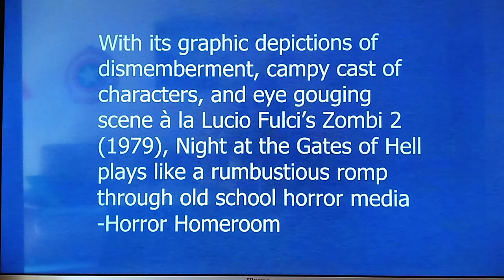Night At The Gates of Hell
Terror, aventura, tirador en primera persona.